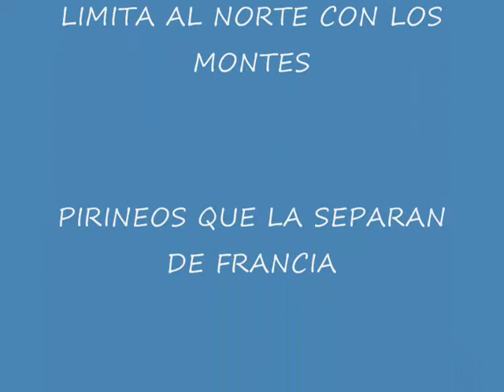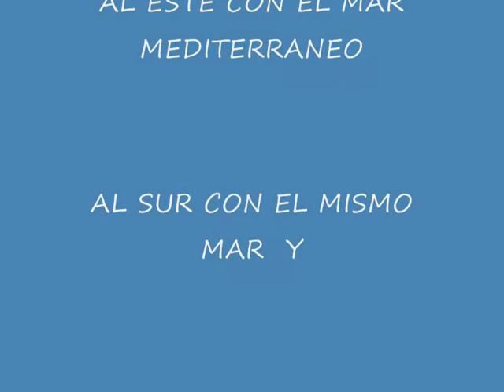ESPAÑA - CANTAUTORA - L.HAGUA.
El nombre de España deriva de Hispania, nombre con el que los romanos designaban geográficamente al conjunto de la península Ibérica, término alternativo al nombre Iberia, preferido por los autores griegos para referirse al mismo espacio. Sin embargo, el hecho de que el término Hispania no es de raíz latina ha llevado a la formulación de varias teorías sobre su origen, algunas de ellas controvertidas.

«Hispania» proviene del fenicio i-spn-ya, un término cuyo uso está documentado desde el segundo milenio antes de Cristo, en inscripciones ugaríticas. Los fenicios constituyeron la primera civilización no ibérica que llegó a la península para expandir su comercio y que fundó, entre otras, Gadir, la actual Cádiz, la ciudad habitada más antigua de Europa Occidental.17 18 Los romanos tomaron la denominación de los vencidos cartagineses, interpretando el prefijo i como "costa", "isla" o "tierra", con ya con el significado de "región". El lexema spn, que en hebreo se puede leer como saphan, se tradujo como "conejos" (en realidad damanes, unos animales del tamaño del conejo extendidos por África y el Creciente Fértil). Los romanos, por tanto, le dieron a Hispania el significado de "tierra abundante en conejos", un uso recogido por Cicerón, César, Plinio el Viejo, Catón, Tito Livio y, en particular, Cátulo, que se refiere a Hispania como península cuniculosa (en algunas monedas acuñadas en la época de Adriano figuraban personificaciones de Hispania como una dama sentada y con un conejo a sus pies), en referencia al tiempo que vivió en Hispania. Abundando en el origen fenicio del término, Isidoro de Sevilla, en sus Etimologías, postula que tiene su origen en Ispani, el topónimo fenicio-púnico de Sevilla, ciudad a la que los romanos denominaron Hispalis.